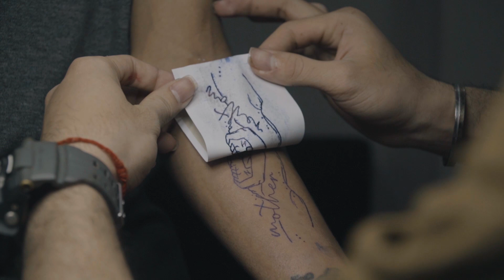សាក់រូបម្តាយកូនដោយ Key RSD 016787838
អ អេស ឌី ហាងសាក់រូបធំជាងគេនៅប្រទេសកម្ពុជា ហាងយើងខ្ញុំធានាជូនចំពោះ គុណភាព អនាម័យជូនអតិថិជន ហើយពួកយើងមានសេវាកម្មជាច្រើនដូចជា ៖
-ចាក់សាក់ កែសាក់។
-ចោះក្រវិល ,ត្រចៀក,មាត់,ផ្សិត,ចិញ្ចឹម។ល។
-គូរសាក់ជាប់រយៈពេលពីរអាទិត្យ។
-លុបសាក់ជាមួយឡាសែ។
-លក់សំភារៈសាក់រូប។
-បង្រៀនជំនាញសាក់រូប។

សាខាទី៧ : ចាក់អង្រែលើ
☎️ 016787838